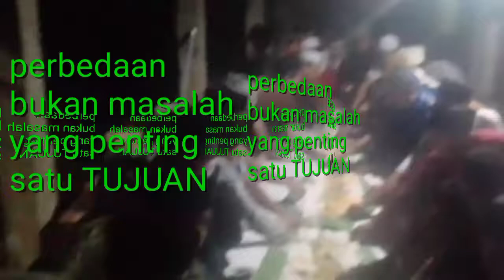BUKAN WISATA...tapi NYATA NA KITU